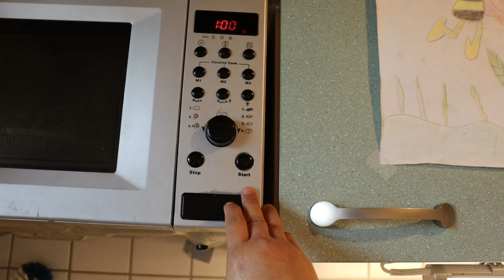RESEP KUE BUAH TANPA TELUR, TANPA TEPUNG, TANPA BACKING POWDER, TANPA MESIN 🤞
Hai semua kesayangan video ini saya kasih tunjuk teman2 cara bikin Kue tanpa telur, tanpa tepung tanpa backing powder dan tanpa mesin. Emang bisa? Pasti bisa donk ya, teman2. btw buah yang saya gunakan : Strawberry, Kiwi, dan Heidelbeern (Blueberry). Cara buatnya mudah banget. ikuti bahan & cara buatnya di dalam video ya. saya jamin Kue Buah ini akan bikin hari2 teman2 yang mager masih tetap bisa menikmati kue buatan sendiri tanpa harus byk ini itu, Okay! Selamat menonton dan mencobanya di rumah.

Tuhan Yang Maha Kuasa yang membalas kebaikan teman2 semua dengan rezeki yg berlimpah. amin. Salam hangat dari Jerman

Saya suka share dialog antara aku, suamiku dan anak2 di kolom FB private & FB fan page berupa tulisan, kl teman2 mau baca silahkan baca di :

FB Private : Sri Meyta Sitompul-Schulz
FB Fan Page : Keluarga Unik International di Jerman